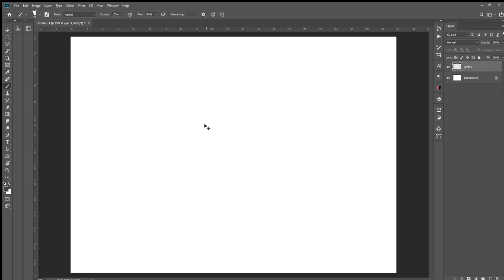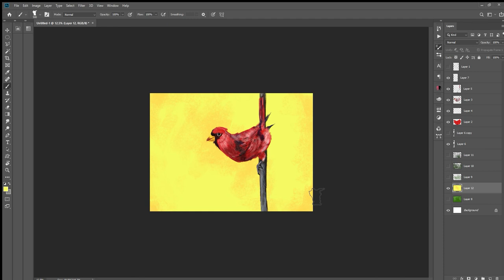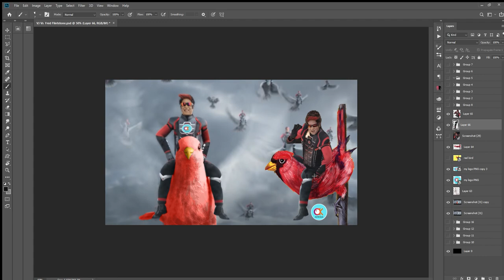Digital Painting of a Bird with Basic Shapes - Tutorial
Painting a Red Bird - Digital Painting Tutorial
Step by step developing through basic shapes